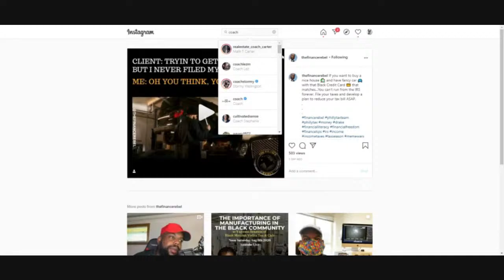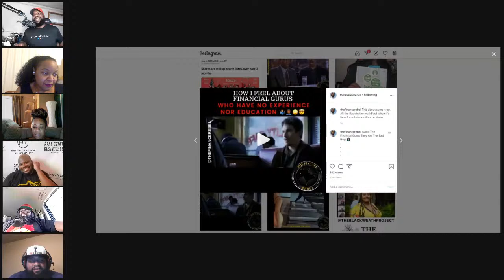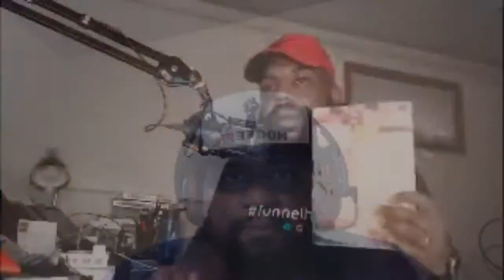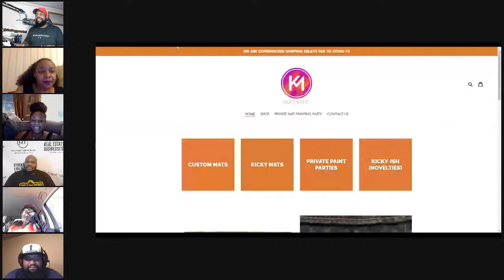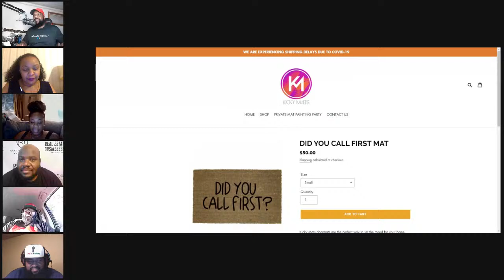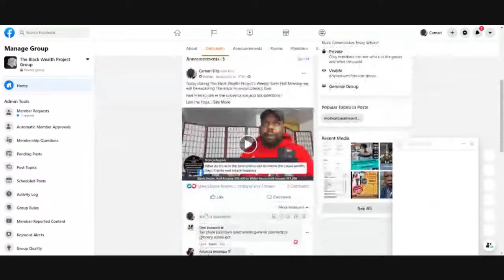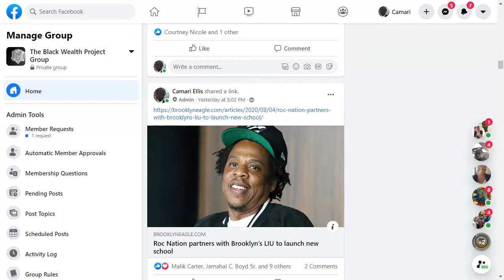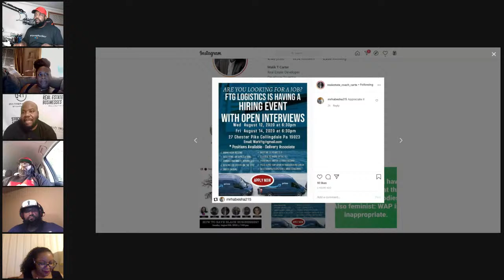How To Save Black Owned Businesses?